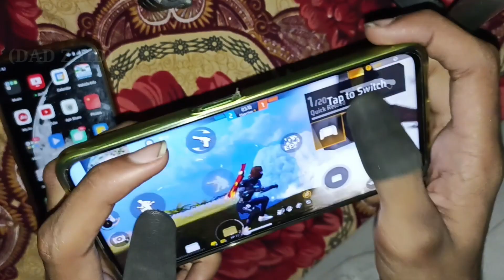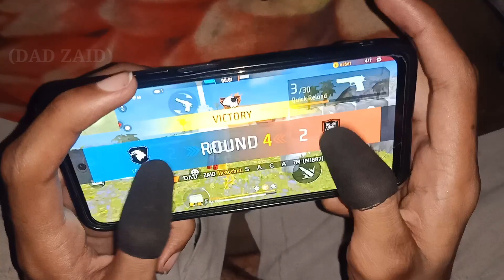one plus nord ce 3 lite free fire gameplay test after 1 month best✅ or waste❌ handcame test